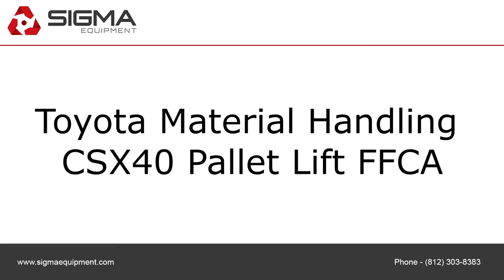Toyota Material Handling CSX40 Pallet Lift FFCA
To purchase or view details about the Toyota Material Handling CSX40 Pallet Lift FFCA for sale by SIGMA Equipment,